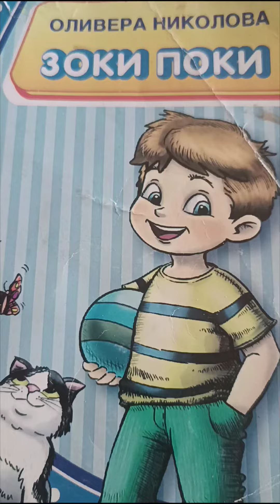ZOKI POKI - Nefatliviot ZP - Lektira za 1-vo odd.